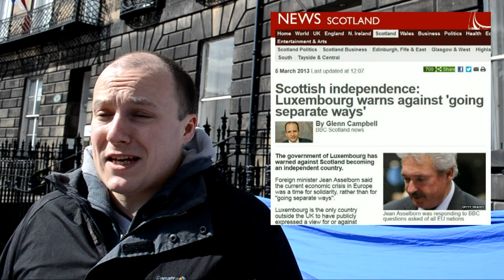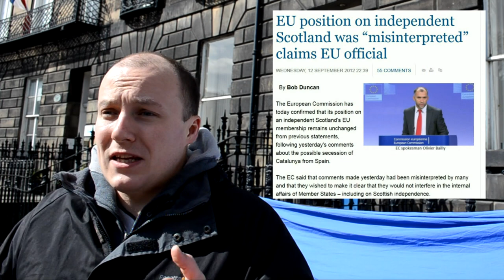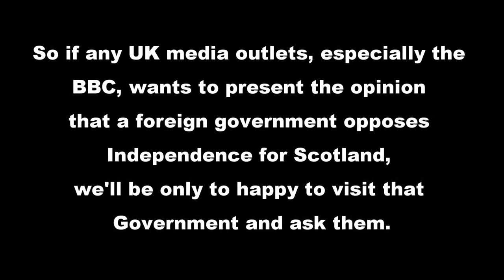The Auld Alliance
Lobbying of the French Consulate in Edinburgh, to gain support for EU monitors to ensure media impartiality during the Scottish Independence debate.

On March 7th 2013, Craig Murray, a former British Ambassador, blogged about how a few weeks earlier he witnessed the BBC misrepresent the French Government over the Scottish Independence debate.

Unfortunately, there is no evidence online of this report by the BBC, and I've been unable to identify the French MEP who made the comments, so I cannot share this with you. But the media has misrepresented several other officials of foreign governments. Such as Irish Europe Affairs Minister Lucinda Creighton. Here's how the BBC misrepresented her. And here is a report on her response.

Then there was Luxembourg's foreign minister Jean Asselborn.

And then there was the misrepresentation of the entire European Commission. A report on that can be found

Demand a fair and impartial debate.